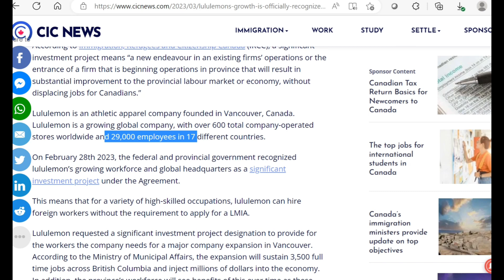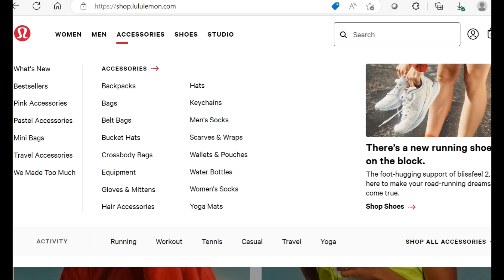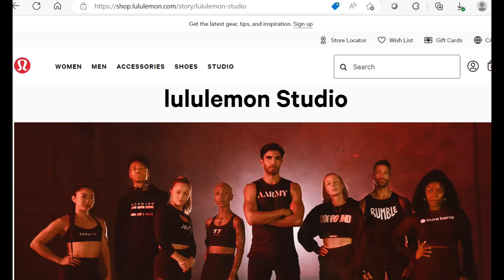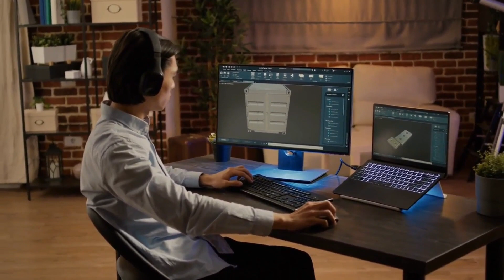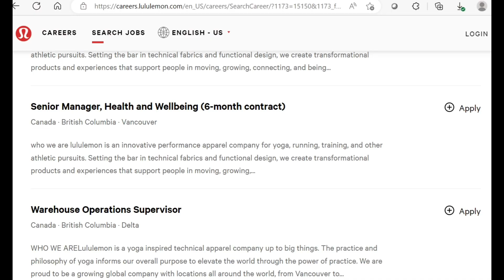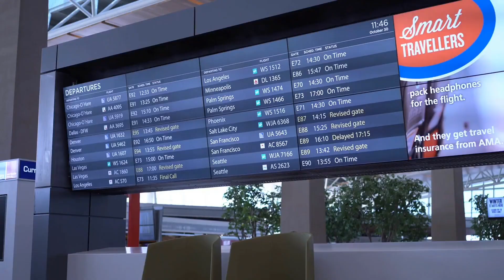Must Watch | CANADA Game Changing Move for Foreign Workers| NO LMIA | Work Permit to PR| Immigration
In this video, we'll take a look at the groundbreaking move by Canada and government of British Columbia to offer work permits to foreign workers without requiring a Labor Market Impact Assessment (LMIA). We'll explore what is LMIA,
- full details, what you need? Why NO LMIA Required?
- Job details
- Explanation of Government of Canada Notification
- Tips and tricks, Important Aspects to consider